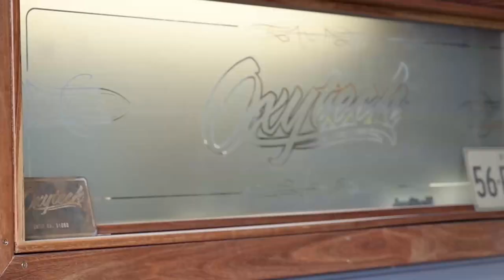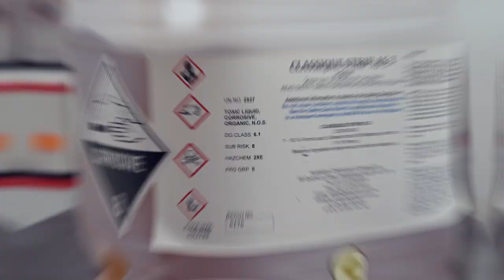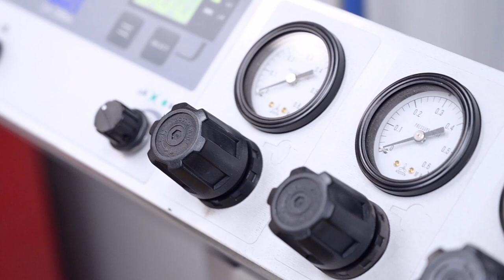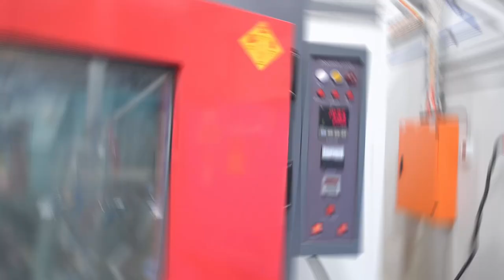Brembo Caliper Restoration - The Ultimate Guide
Scotty from Oxytech helps me restore the 15-year-old Brembo brake calipers on my Mitsubishi Evolution IX. We also sandblast and change the colour of my very tired looking Volk Racing CE28n rims.

Brembo Restoration, restore brakes, rebuild brembos, Brembo, Powdercoat, Mitsubishi Evolution IX, Oxytech, Powdercoat, Dormant Purple, Rays, Volk Racing, CE28N, DIY, JDM, Cars, Speedhunters